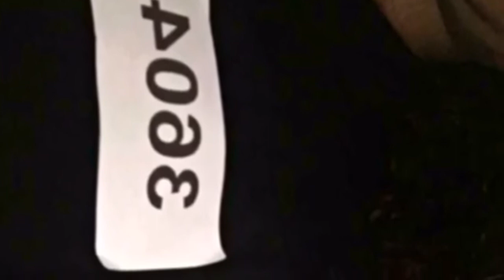AUDITIONING TO TENGO TALENTO ‼️‼️‼️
Hey y’all I hope y’all doing amazing thank you so much for the love and support we really appreciate it this week we went to Salinas and we decided to AUDITION TO TENGO TALENTO FIRST TIME  ‼️‼️